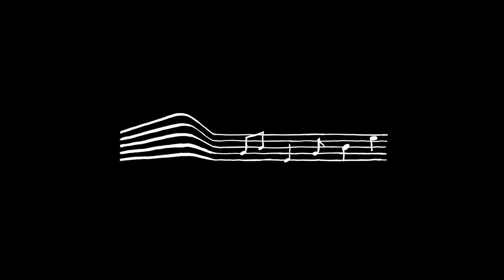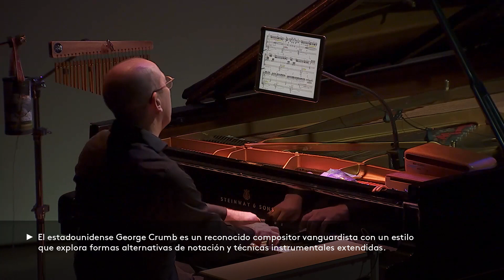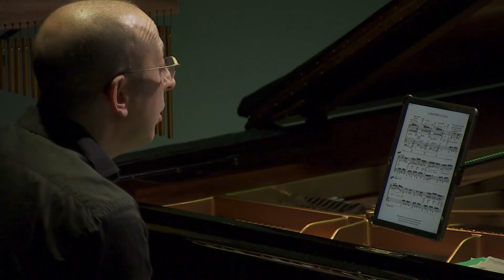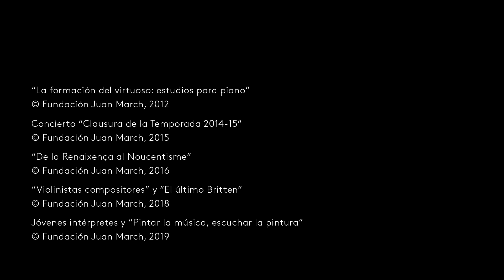Virtuosismos: Transgredir los límites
El espíritu transgresor que definió los movimientos artísticos de principios del siglo XX tuvo su reflejo en la música virtuosística, compuesta ya no solo para demostrar el talento de los intérpretes, sino para retar los límites de sus capacidades.

Nathan Milstein: Paganiniana
Leopold Godowsky: Estudio nº 22 en Do sostenido menor para la mano izquierda, sobre el Op. 10 nº 12 de Chopin
Joan Manén: Capricho nº 3 para violín y piano Op. A-33, "Catalán"
Benjamin Britten: Suite para arpa Op. 83
György Kurtág: .…eine Blume für Tabea… , de Sings, Games and Messages para viola sola
Kromatikus feleselös , de Sings, Games and Messages para viola sola
Luciano Berio: Sequenza XIII para acordeón, "Chanson"
George Crumb: Noche peligrosa (Jasper Johns), de Metamorfosis. Diez fantasías para piano inspiradas en cuadros famosos
El jinete azul (Vasily Kandinsky), de Metamorfosis. Diez fantasías para piano inspiradas en cuadros famosos

Tai Murray, Tabea Zimmermann, Ludmil Angelov, Camille Levecque, Francisco Fullana, José Menor, Maria Zubimendi y Alberto Rosado